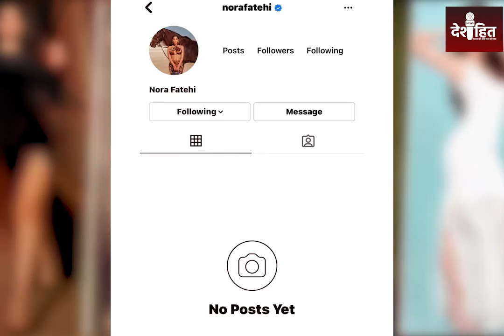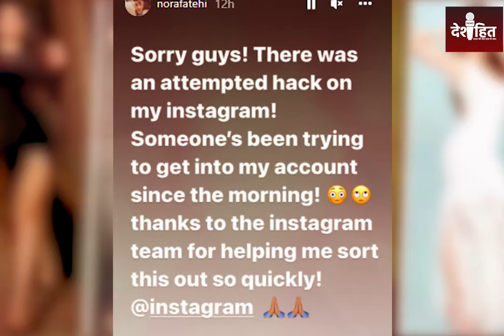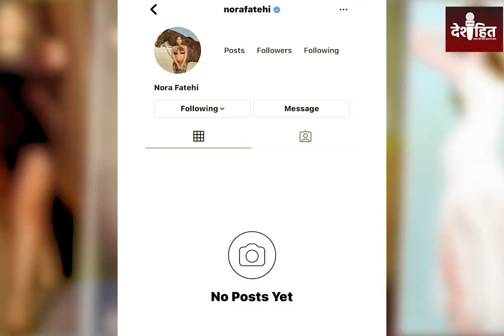Nora Fatehi Instagram Account Hacked | Nora Fatehi Instagram Deleted | DHN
About Video: एक्ट्रेस नोरा फतेही के अचानक इंस्टाग्राम से गायब हो जाने से इंटरनेट पर हलचल मच गयी। यह फैंस के लिए एक गहरा झटका था क्योंकि एकाउंट डिलीट करने से पहले अभिनेत्री लगातार अपने लाखों फैंस के साथ दुबई में चल रही अपनी छुट्टियों की तस्वीरों और वीडियो को साझा कर रही थी। परंतु कल जब प्रशंसकों ने उनकी प्रोफ़ाइल खोलने का प्रयास किया, तो ‘एकाउंट अनुपलब्ध’ त्रुटि दिखाई दी।